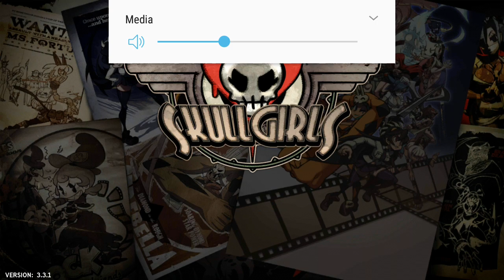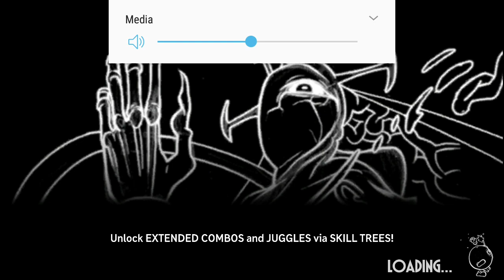June 15, 2019